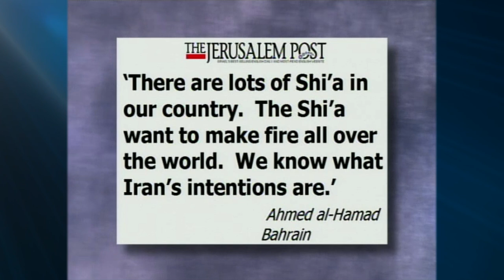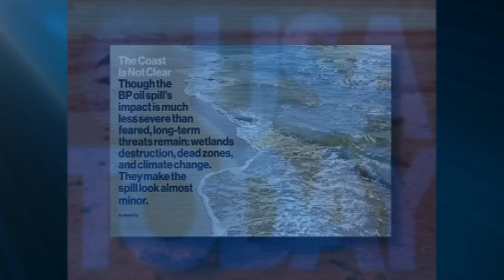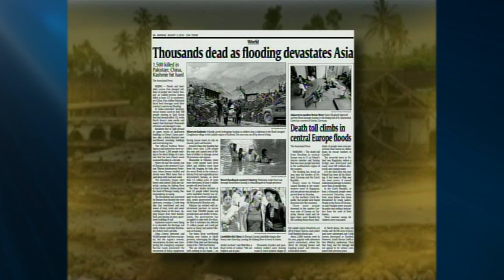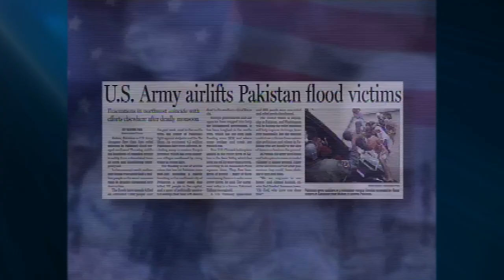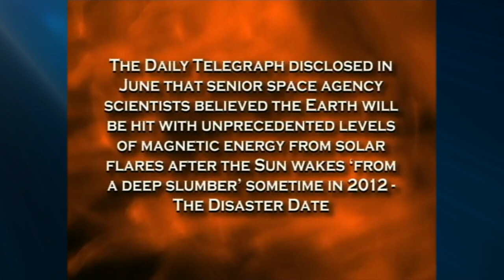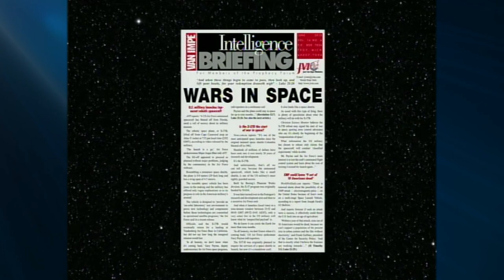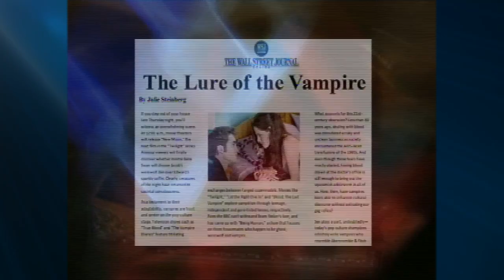Jack Van Impe Presents -- September 2, 2022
21 Judgments: Building In Intensity
 (The Third of a Four Part Series)